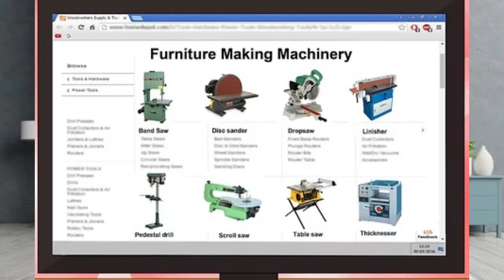Furniture Business Without Franchise 2022 | Online Furniture Business | 0 Investment Business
2022 मैं करो मोमोज का बिजनेस वह भी बिना फ्रेंचाइजी के | Momos Business | Low Investment Business

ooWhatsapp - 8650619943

Your Other related searches

furniture business
online furniture business
e commerce
e commerce business
latest furniture
morden furniture
0 investment business